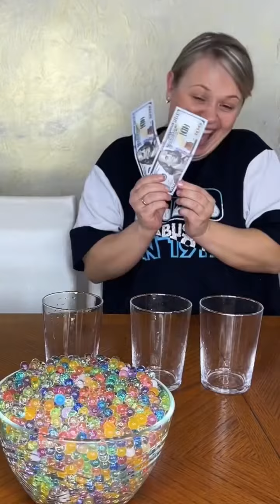What would you like to find😙